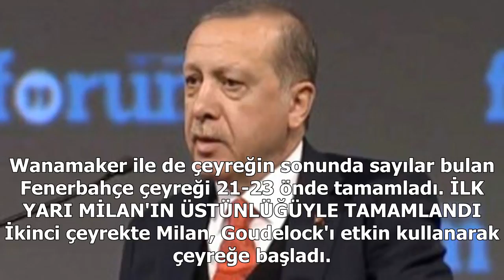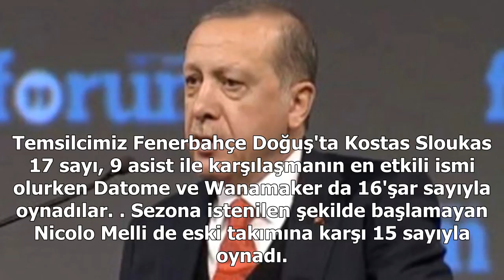Son euroleague şampiyonu fenerbahçe, milan'ı uzatmalarda 92-86 yendi.